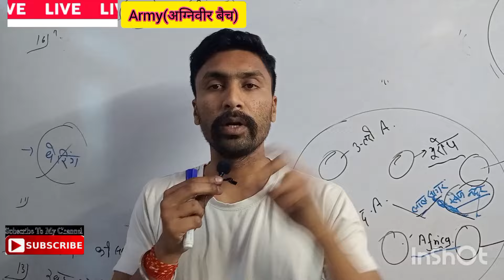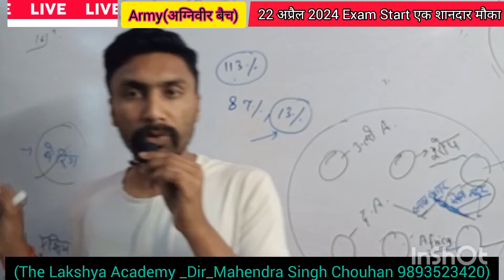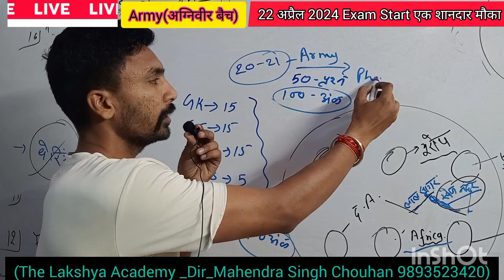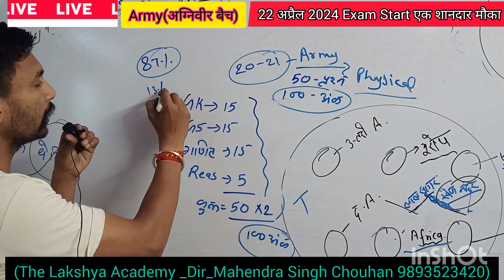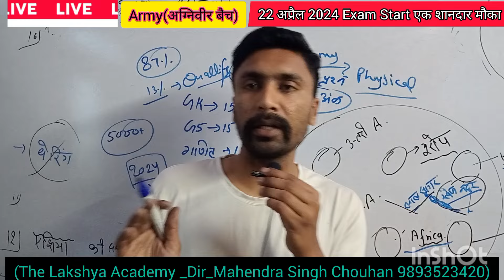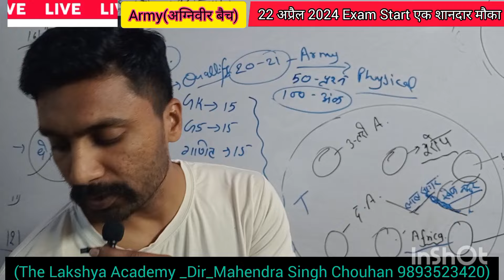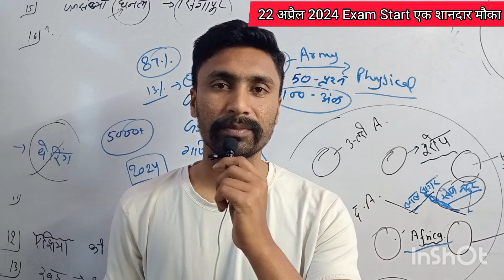MP Police Constable 2024 || OBC वालो का क्या होगा ? || 13% को मिलेगा मौका || Final Cut Off| Physical